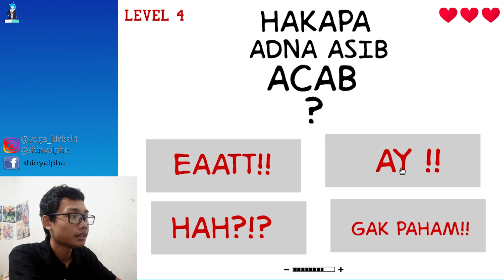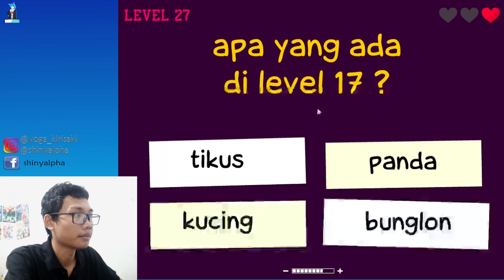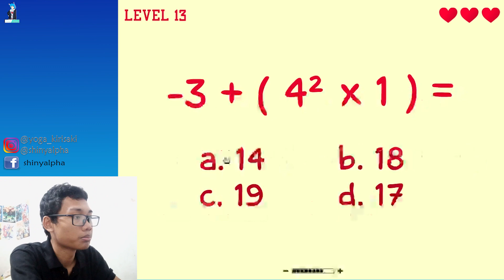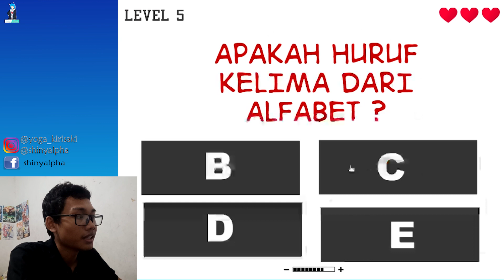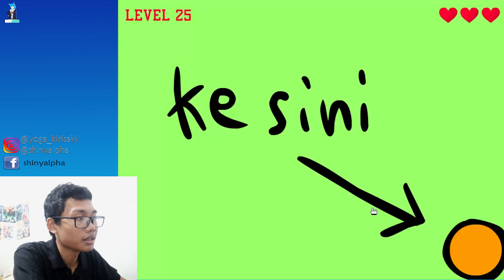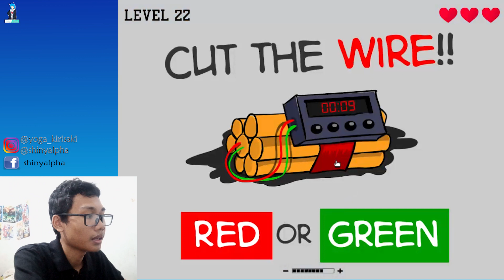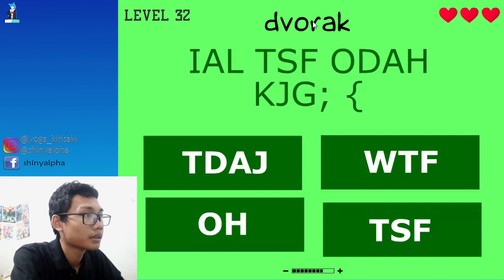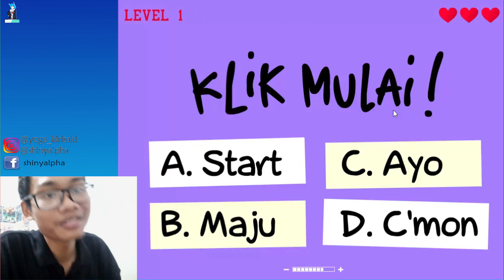QUIZ PENAMBAH KEPINTARAN?? - Quiz Parampaa 1 - Shiny Game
hay minna san kembali lagi di channel shiny alpha yooo. oke kali ini saya akan membawakan game quiz jaman old ya. yaitu quiz parampa yang pertama? apakah saya bisa mengingat seperti dulu??

dan follow instagram gw
dan follow instagram akun ini
dan ikutin fanspage resminya
shinyalpha